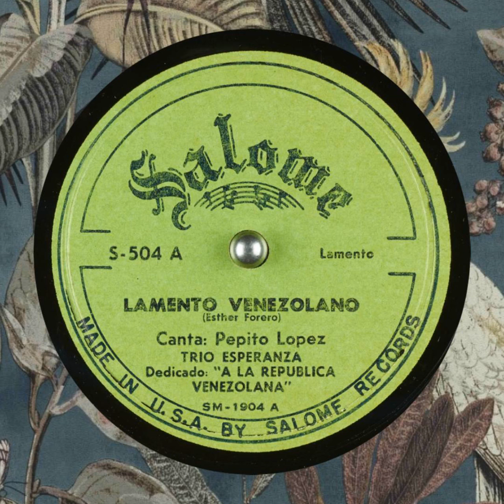Lamento Venezolano - Pepito Lopez Trio Esperanza